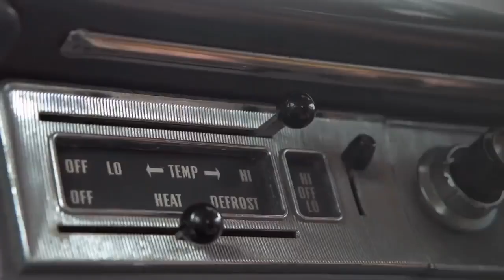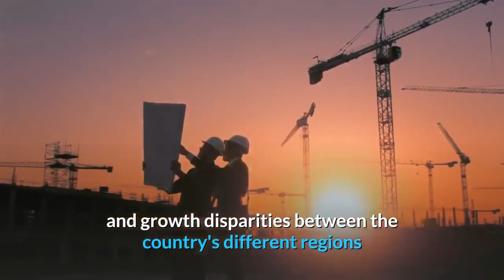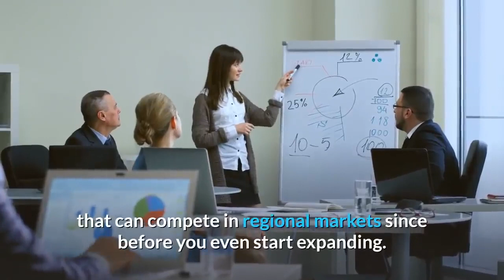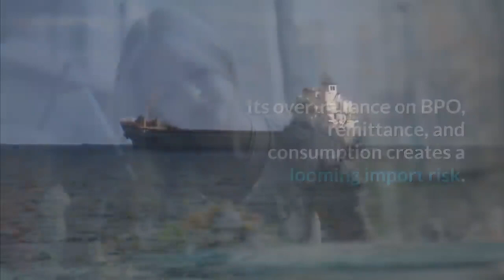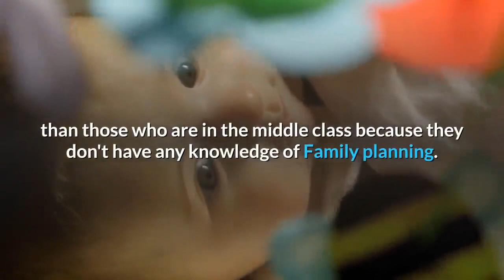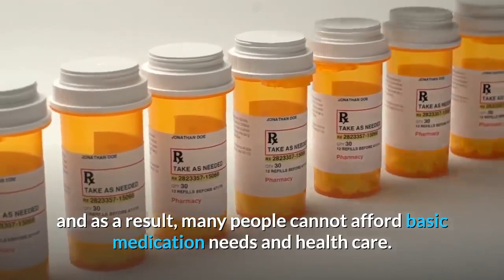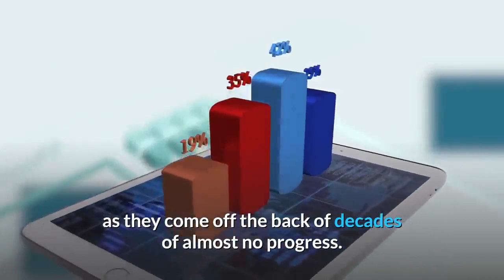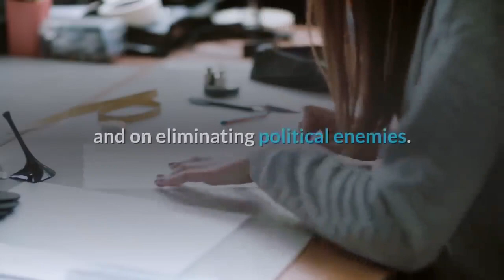👉The Philippines Economic Report What are The Economic Problems in The Philippines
👉Thailand Economic Report : What are The Economic Problems in The Philippines ?
The Economy of the Philippines is the world's 34th largest Economy by nominal GDP. It is the 13th largest economy in Asia and the 3rd largest economy in the ASEAN after Indonesia and Thailand. The Philippines is one of the emerging markets and is the sixth richest in Southeast Asia by GDP per capita values, after the regional countries of Singapore, Brunei, Malaysia, Thailand, and Indonesia.

Since its independence, this southeast Asian nation had massive and frequent political upheaval resulting in degradation of the Economy. This resulted in many Filipinos seeking a job overseas, which contributes 8.6 percent of the Economy. It has been listed by Goldman Sachs as the next big eleven countries. It was the second wealthiest country of Asia after Japan in 1960s.
Today ,  sixty families in the Philipines are controlling most of the Economy.

 The Philippines is primarily considered a newly industrialized country, which has an economy transitioning from one based on agriculture to one based more on services and manufacturing. As of 2018, GDP by Purchasing power parity was estimated to be at $990 billion. Primary exports include semiconductors and electronic products, transport equipment, garments, copper products, petroleum products, coconut oil, and fruits. Major trading partners include Japan, China, the United States, Singapore, South Korea, the Netherlands, Hong Kong, Germany, Taiwan, and Thailand. The Philippines has been named as one of the Tiger Cub Economies together with Indonesia and Thailand. It is currently one of Asia's fastest-growing economies. However, major problems remain; mainly having to do with alleviating the wide income and growth disparities between the country's different regions and socioeconomic classes; reducing corruption; and investing in the infrastructure necessary to ensure future growth. The Philippine economy is projected to be the 5th largest in Asia and 16th most prominent in the world by 2050.